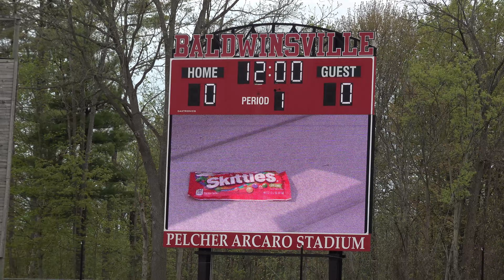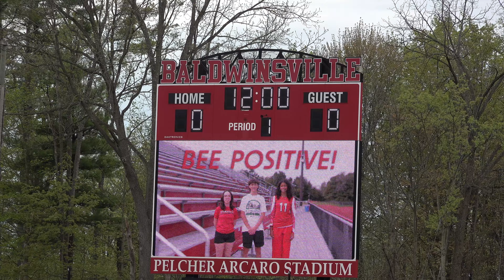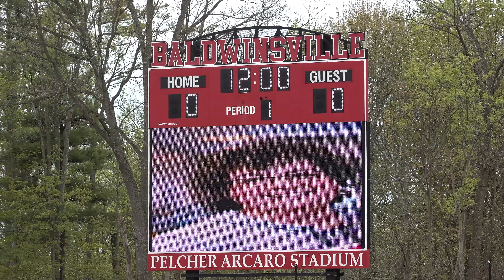Girls Varsity Lacrosse Baldwinsville VS South Jefferson 5/04/2024